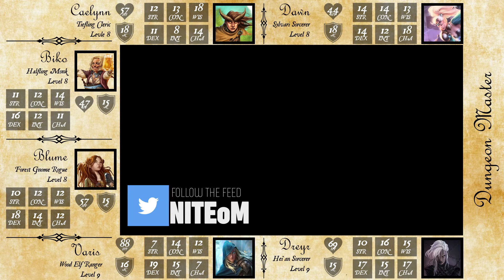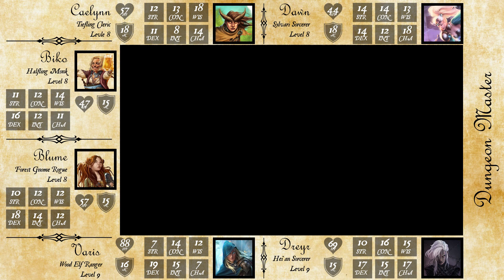There is No Cave | Episode 6 | Dice of Misfortune | Dungeons & Dragons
Thank you for joining us for some Dungeons & Dragons! This was the 31st session of our campaign but the first that we have decided to stream. Hope you enjoy the Dice of Misfortune.

This game has been going on for a few years, but we wanted to immortalize the game going forward.

Dice of Misfortune is a homebrew D&D campaign. I use a fairly extensive homebrew ruleset and generally go by what I deem to be realistic.